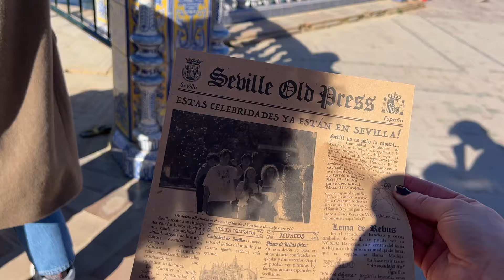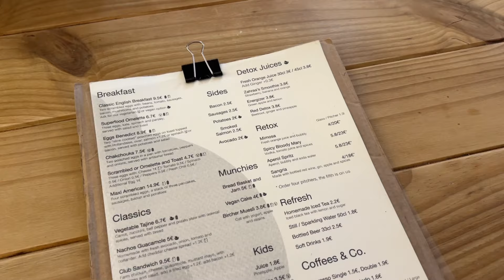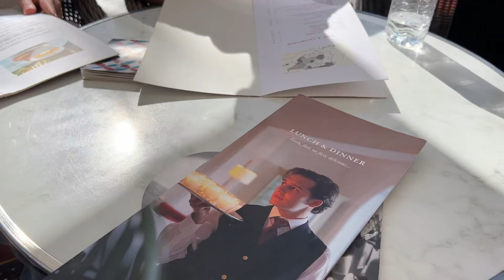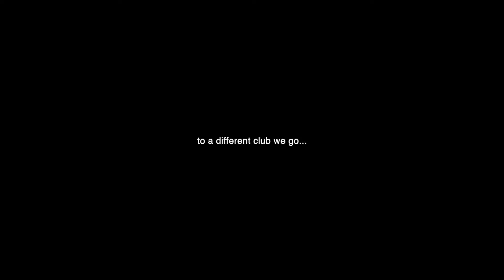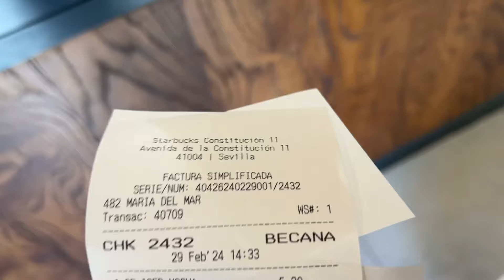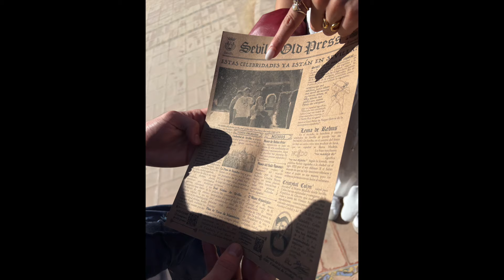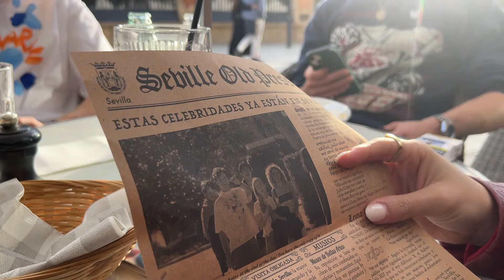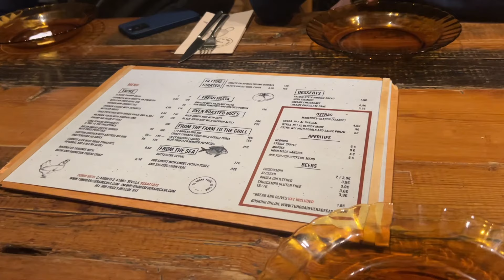seville, spain travel vlog | the best vacation (part two)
seville, spain travel vlog ✭ the second part of my spring break from university where I traveled from madrid to seville with my friends! seriously had the BEST time and rated this trip a 10/10. we explored the city, visited sites, ate at amazing restaurants, and went out all night every night. if you haven't watched already, here's the first part of my trip in madrid thank you so much for watching, see you soon xx.